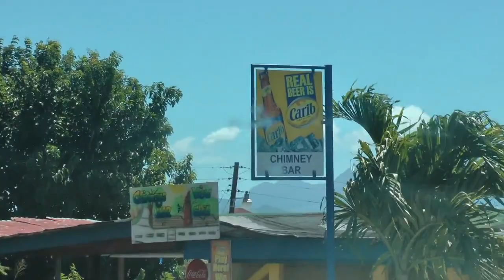Best Travel Video St Kitts & Nevis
On behalf of the Comfort Tour Channel, many greetings and congratulations. Everyone loves to travel. That’s why People go out for travel when they get a chance. Sometimes in their own country or in another country. If this trip is not easy and comfortable then travel is not fun. A comfortable trip can be arranged with the right direction .This is a video about traveling to saint kitts and nevis. With this video, travelers can easily reach their destination. Which will increase their interest in travel.
Capital of st kitts and nevis
Driver view bus ride down the west side of Saint Kitts
Full ride on old sugar cane train on St. Kitts
Full ride on St. Kitts Scenic Railway
Kitts Scenic Railway
Life in saint kitts and nevis
Real estate in st. kitts
ride on the St. Kitts train
saint kitts and nevis capital
st kitts and nevis airport
st kitts and nevis hotels
st kitts and nevis Island
st kitts and nevis resorts
st kitts beaches
st kitts food
st kitts holiday
st kitts island
st kitts travel guide
st kitts travel tips
st kitts travel vlog
st kitts vacation
what to do st kitts